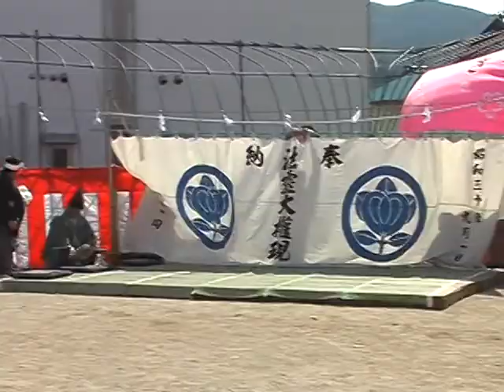法霊神楽｢お通り｣２００６年５月